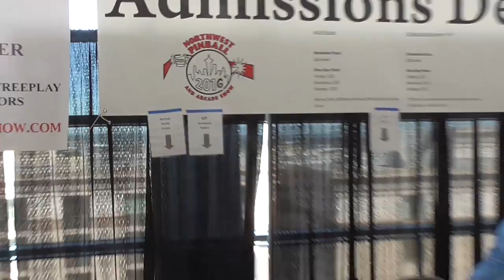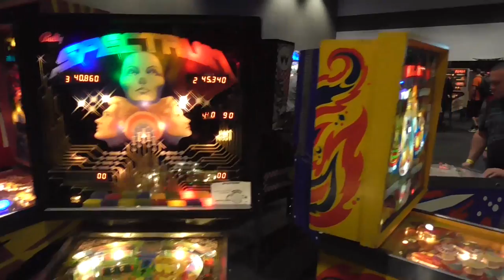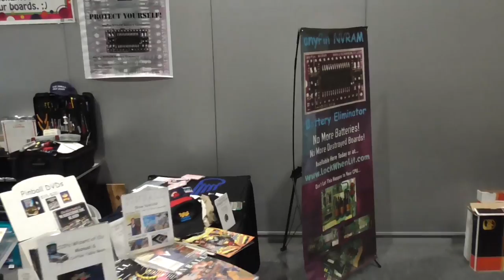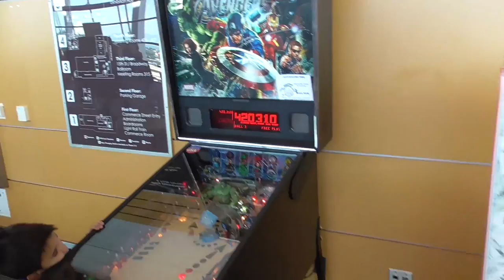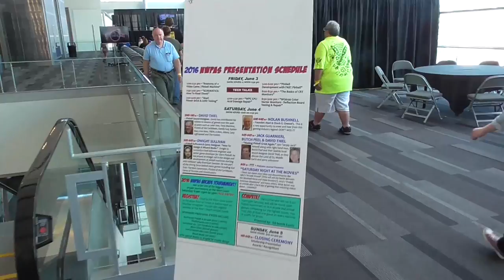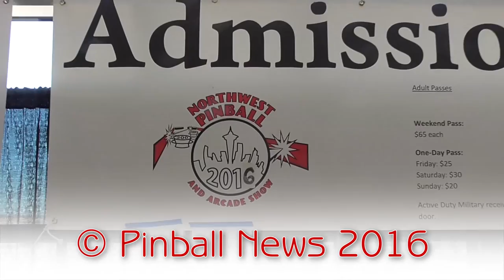Pinball News - Twenty-Two Minute Tour - Northwest Pinball & Arcade Show 2016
The ninth annual Northwest Pinball and Arcade Show was held at the Greater Tacoma Convention and Trace Center on June 3rd - 5th 2016 and Pinball News was there to report and bring you our exclusive Twenty-Two Minute Tour of the show.